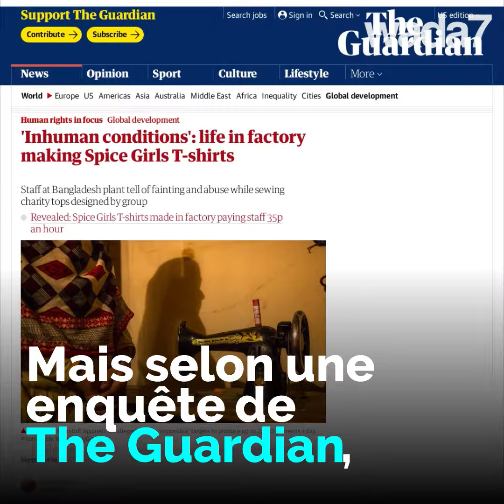Les t-shirts des Spice Girls exploitent les femmes !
Des t-shirts vendus par les Spice Girls pour l'égalité hommes-femmes sont fabriqués par des femmes au Bangladesh dans des conditions inhumaines ! 😱